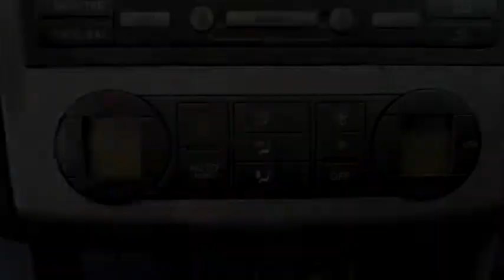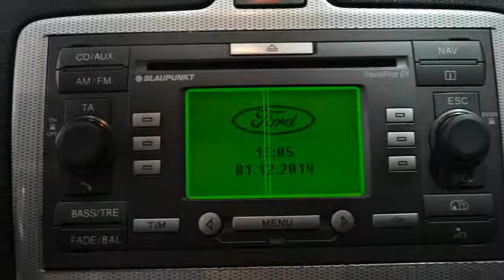Ford Focus Wagon 1.6 TDCI Titanium Automaat Airco ECC Inruil mogelijk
58-RT-FB 270.934 km
  Prijs:     € 2.948
  Merk:     Ford
  Model:     Focus
  Type:     Wagon 1.6 TDCI Titanium Automaat Airco ECC Inruil mogelijk
  Bouwjaar:     2005
  Transmissie:     automaat
  Kleur:     Grijs metallic
  BTW/Marge:     marge

Accessoires
* 3e remlicht
* ABS
* Airbag bestuurder
* Airbag passagier
* Airconditioning
* Airco volautomatisch (ecc)
* Audio installatie
* Boordcomputer
* Climate control
* Cruise control
* Dakrails
* Deelbare achterbank (ongelijke delen)
* EBD
* Lichtmetalen velgen 16 inch
* Mistlampen voor
* Multifunctioneel stuurwiel
* Radio/CD speler
* Ramen voor en achter elektrisch bedienbaar
* Regensensor
* Ruitenwisser achter
* Side-airbags
* Stuur bekleed met leder
* Stuurbekrachtiging
* Versnellingspook bekleed met leder
* Voorruitverwarming

Een nette, goed rijdende auto voorzien van vele luxe extra's. De auto heeft nog APK tot oktober 2015.
7825 XE EMMEN (rondweg)